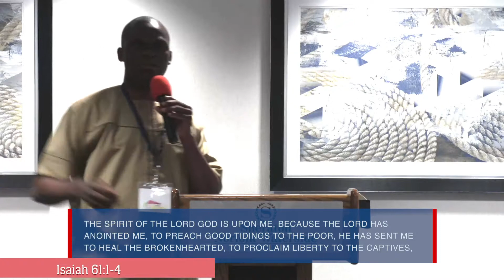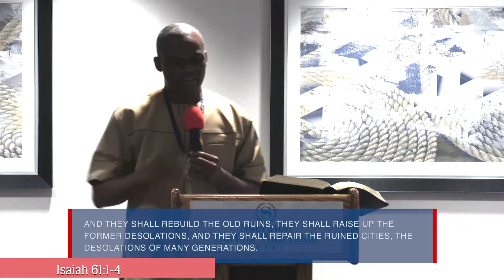Power of the Holy Spirit in bringing Social Change